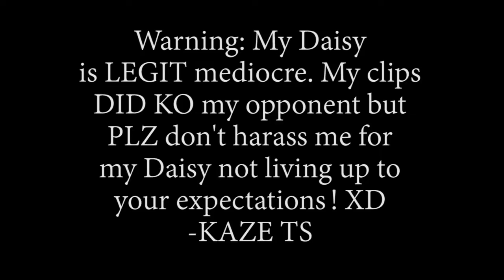KazeTS the Mediocre Daisy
His Daisy is mediocre.

MewMan